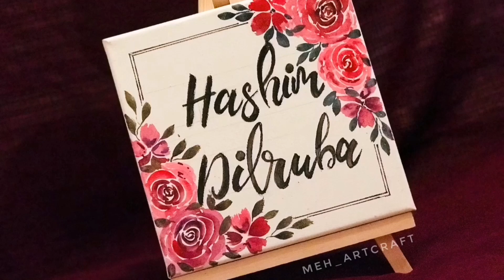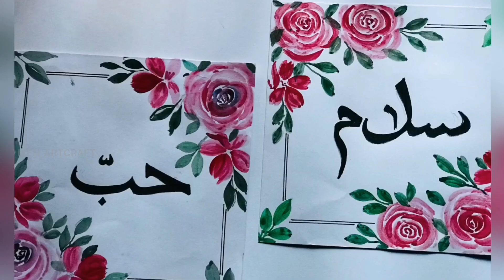FLORAL PAINTING | MY CALLIGRAPHY | TIME-LAPSE VIDEO